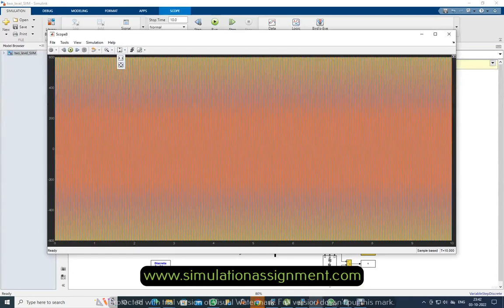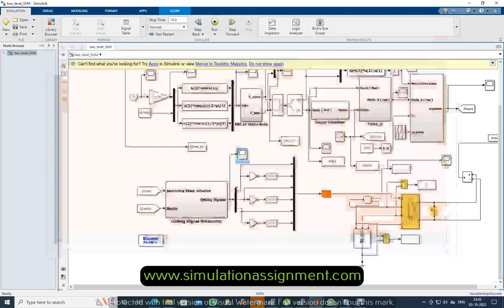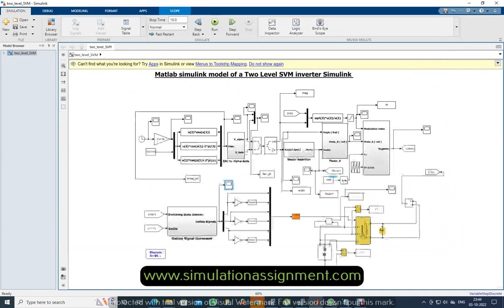Two Level SVM inverter Simulink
Experts IN
CAD/CAM/CAE
COMSOL/CFD/FEA
Antenna/HFSS/CST
MATLAB
ANSYS
CATIA
SOLIDWORKS

Research Areas
Hydraulic system
Heat transfer
Control Theory
Energy conversion
Thermodynamics
Strength of materials
Control systems
Engineering design
Materials science
Materials engineering
Mechanical engineering drawing
Fluid mechanics Hydraulic system

UAE, OMAN, BAHRAIN, KUWAIT, JORDAN
QATAR, SAUDI ARABIA, ABU DHABI, DUBAI , TURKEY, IRAQ
INDIA , EUROPE ,AUSTRALIA ,UK ,CANADA ,USA, AFRICA ,CHINA